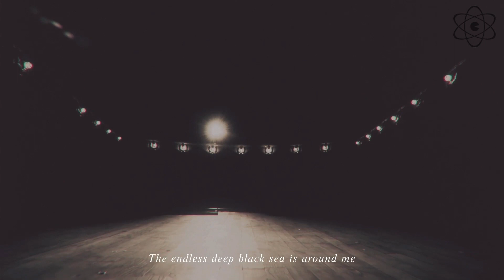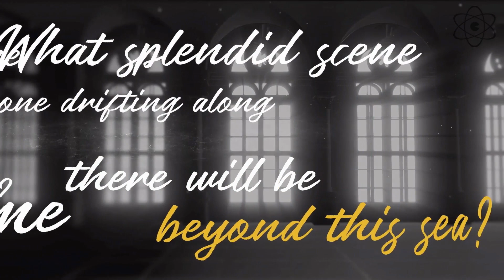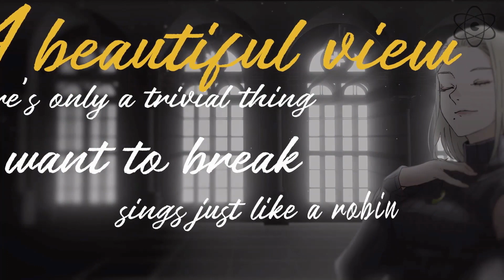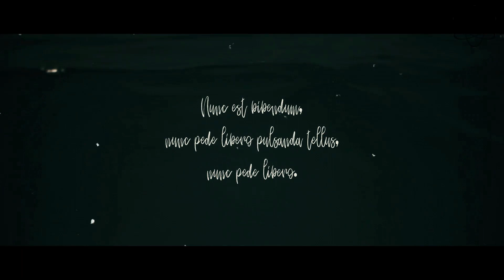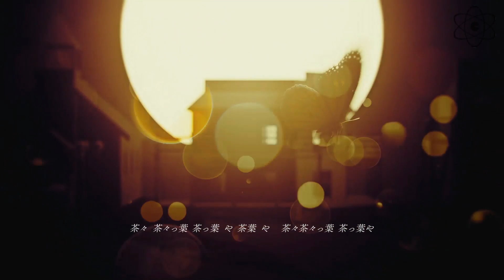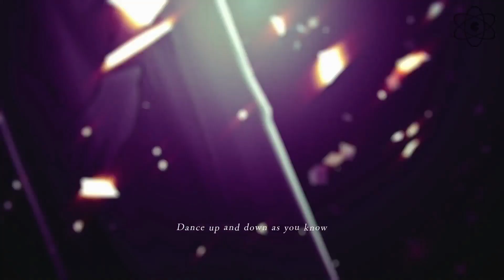Jack Jeanne - All Dance & Song Performances Presented by Quartz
00:00 - Fortune Color is Crystal! (Dance)
02:04 - Beyond the Plane Tree (Song)
04:32 - We the Great Galleon (Dance)
06:19 - Ms. Robin (Song)
08:56 - Compass Line (Dance)
11:57 - A Friend Without a Name (Dance)
14:48 - Halleluja ~Shout the name of God, My Friend~ (Dance)
17:37 - !!!Ghost Party!!! (Song)
20:21 - Oh Rama Havenna, Oh Beloved Ravenna (Song)
22:58 - Faded Color (Song)
26:19 - Intense Confessions at the Confessional (Dance)
28:51 - Departure (Song)
31:07 - Kielce the Nation at the Center (Dance)
34:03 - Quartz Anima (Dance)
38:48 - Over the Wall (Song)